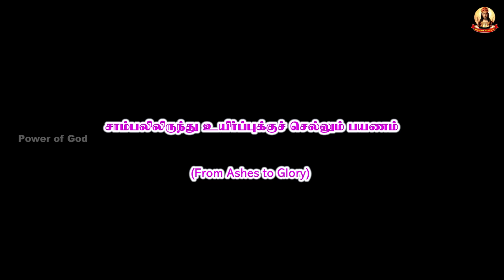✝️ சாம்பலிருந்து உயிர்ப்புக்குச் செல்லும் பயணம் ✝️ அருள்தந்தை. ஆல்பர்ட், OSM Cell: 9578405442